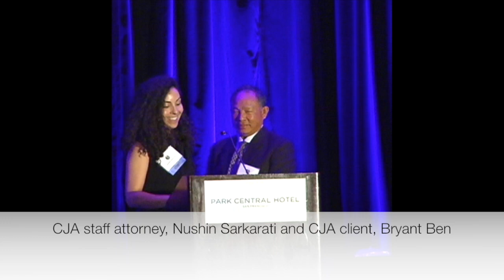2017 CJA Judith Lee Stronach Human Rights Award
CJA awards Youk Chhang, Executive Director of the Documentation Center for Cambodia, with the 2017 Judith Lee Stronach Human Rights Award.

This award is presented by CJA staff attorney, Nushin Sarkarati and CJA client, Bryant Ben.

Video footage courtesy of Archive Productions.
Translation courtesy of Bryant Ben.